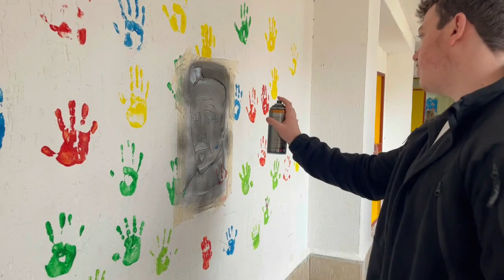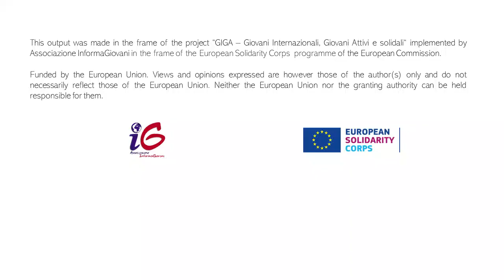Art throught from the eyes of an ESC volunteer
The video  is an interview with Lucas, an ESC volunteer at the centre "San Giovanni Apostolo" in Palermo who shows us his murals as part of his project. Lucas tells about the beginning of his artistic experience.
The video was made in the frame of the project "GIGA – Giovani Internazionali, Giovani Attivi e solidali" supported by the European Solidarity Corps programme of the European Commission.